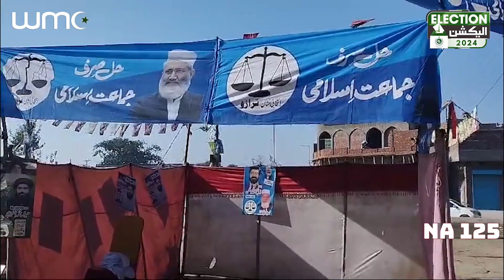The latest updates from Lahore's constituency in NA-125 | WMC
The latest updates from Lahore's constituency in NA-125.